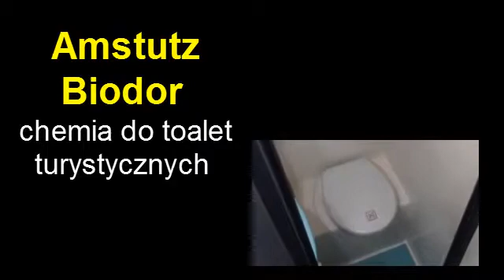szwajcarska chemia do toalet turystycznych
Amstutz Biodor to produkty do toalet turystycznych
Biodor L dostępne jako saszetki rozpuszczalne oraz koncentrat w płynie.